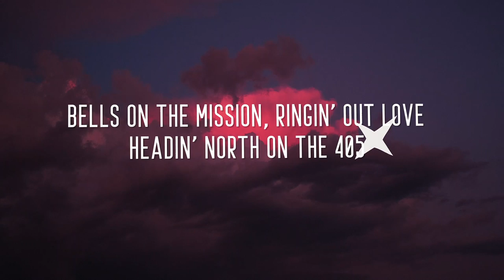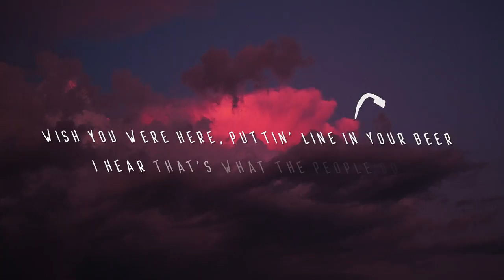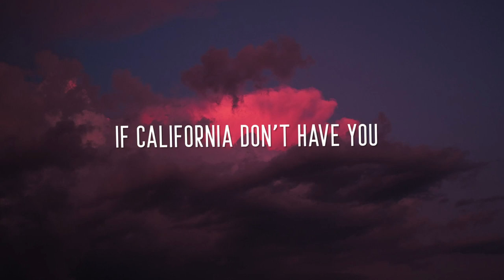Molly Parton - California (Lyrics) ft. Fairground Saints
🎤  Lyrics:
[Verse 1]
Crossing the border, waves on the water
San Diego side
Bells on the mission, ringing out love
Heading north on the 405
Straight up to LA, I'll stay long enough to say I tried
Till I see the sun rise over the Hollywood sign

[Chorus]
What's so great about California?
The weather's fine and the sky is always blue
If California don't have you

[Breakdown]
What's so great about, what's so great about California
What's so great about California, California don't have you
(It don't have you)

[Verse 2]
Straight through the valley, west on Topanga
To the stars out in Malibu
Wish you were here, putting line in your beer
I hear that's what the people do
Did you know there's a highway at the edge of the world
At the ocean on the other side
Houses on the hill, happy people inside

[Chorus]
Ooh baby, if California don't have you

Molly Parton - California (ft. Fairground Saints)